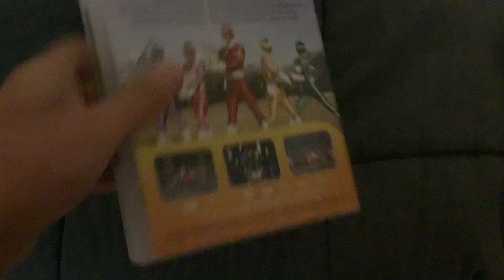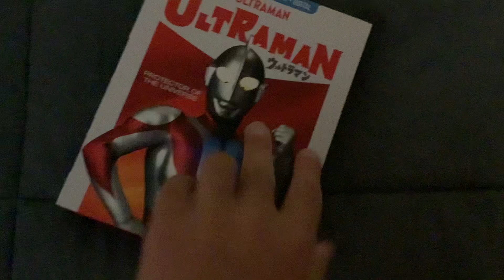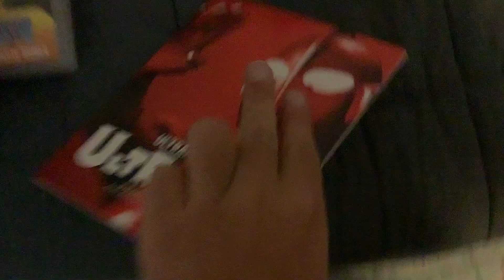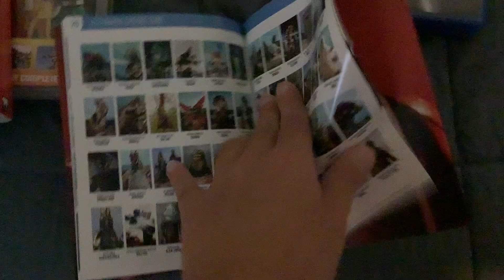DVD/Blu-Ray Update/Unboxing For 9-15-2021